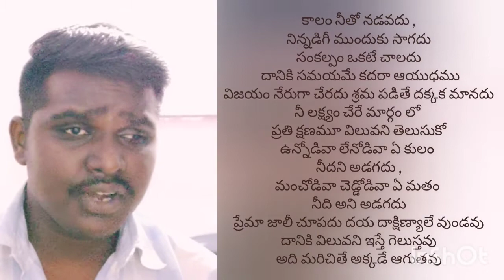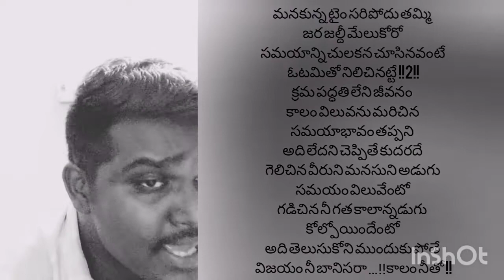Kaalam neetho nadavadu cover ft. Karthik | కాలం నీతో నడవదు |Inspirational song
Kalam neetho nadavadu